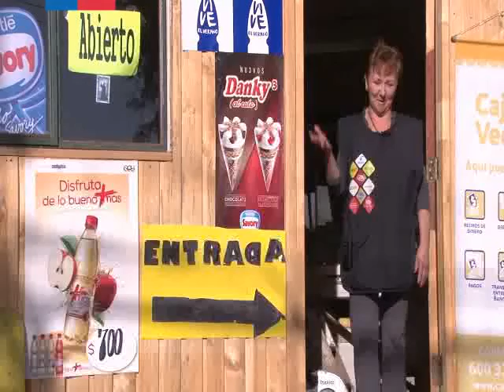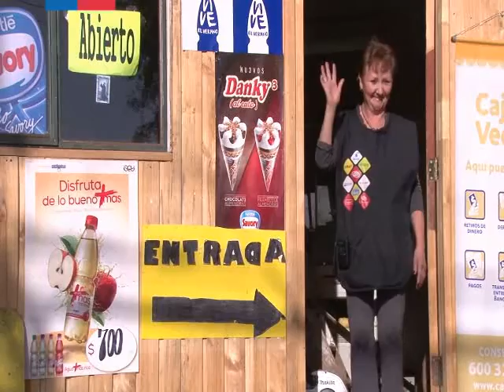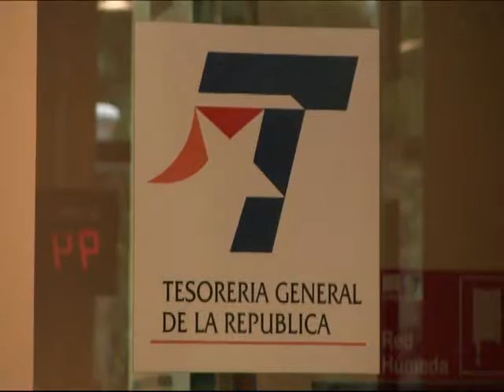noticias 7 de abril del 2016 Canal 5 Tv Angol